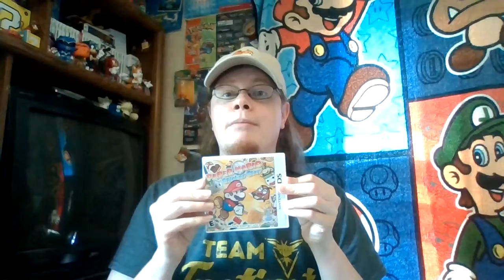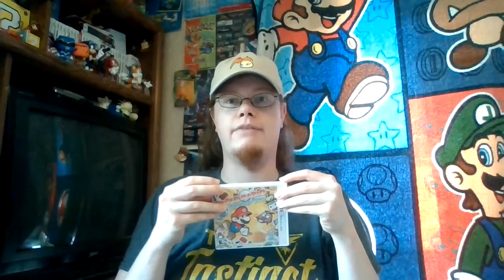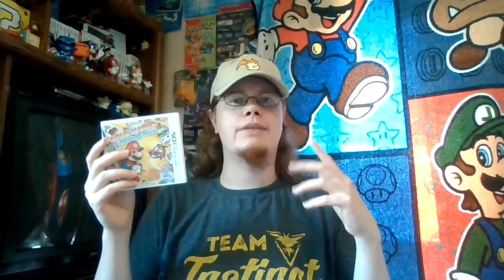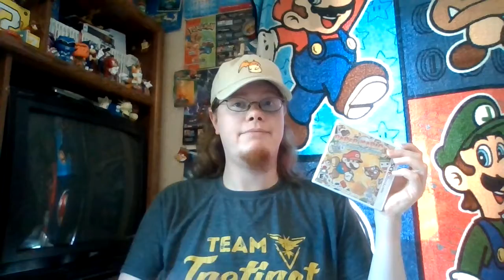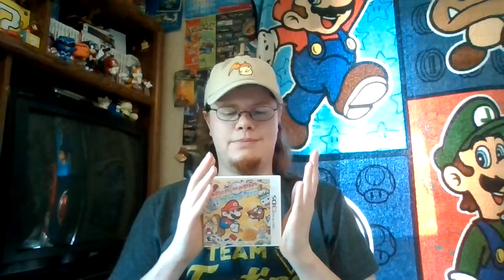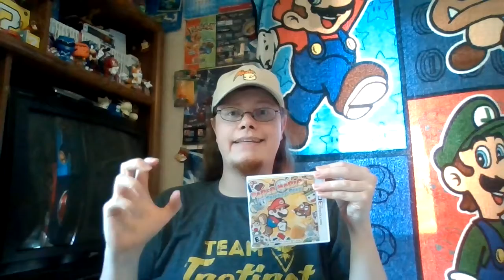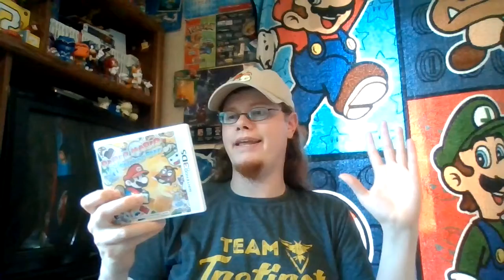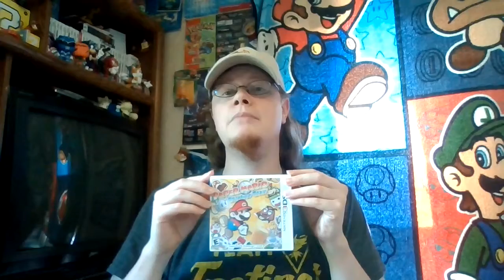The WORST in the Series? - Let's Talk About Paper Mario Sticker Star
We're finally at this point: the dreaded Sticker Star, the most despised Paper Mario game. But actually, there are things to like in this game! I mean, there's a few, anyway.